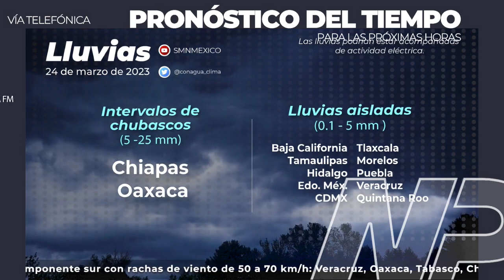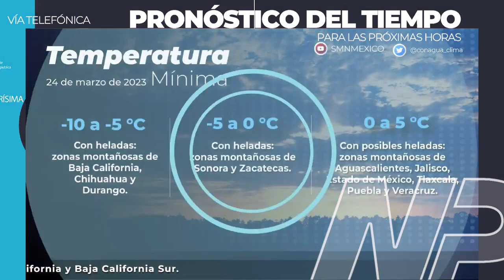Escucha El PronósticodelTiempo 🌦 24 de Marzo de 2023